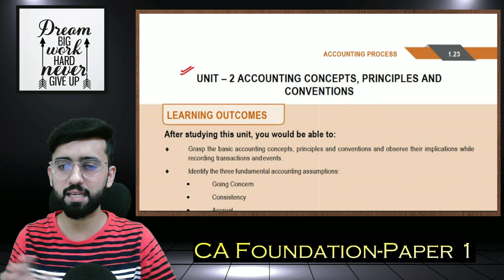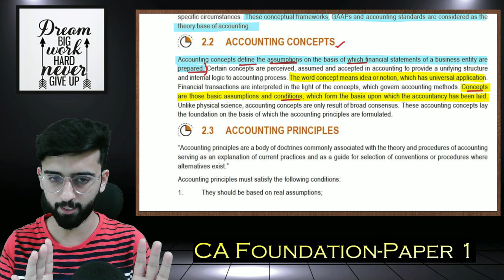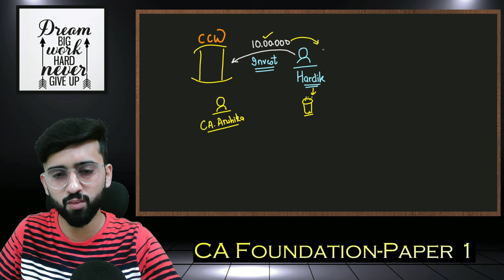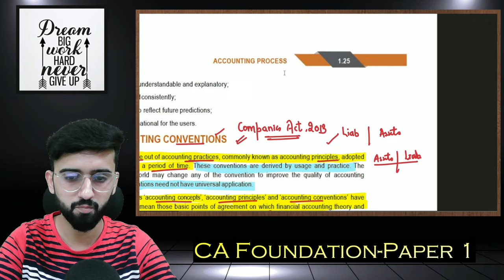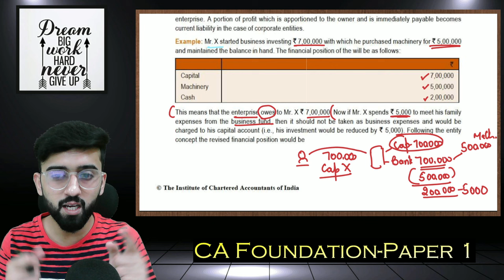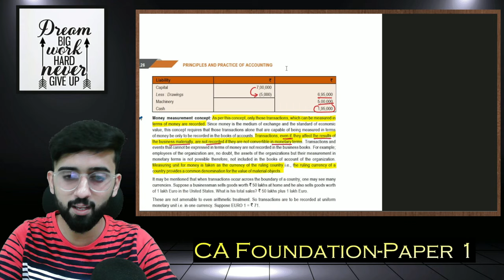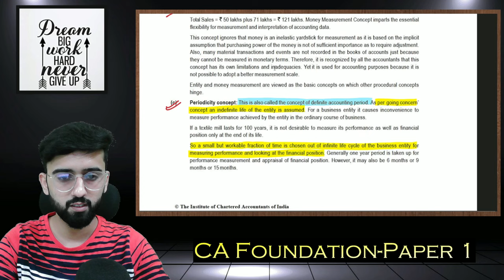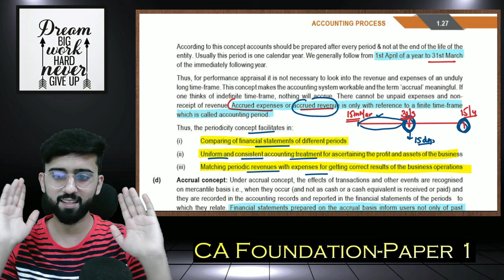Accounting Concepts, Principles & Conventions || CA Foundation Accounts Free Classes | Class#4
FOR IOS USER:
Step 1: Download Classplus app from appstore
Step 2: Enter org code as 'ymtcr'
Step 3: Login with your mobile number

For Laptop/Desktop
__________________________________________________________________ Enroll for LIVE CA Foundation Accounts - June 2023 :
Hey Everyone:) Welcome to the CA Foundation Classes ❤️
Class # 4 of Paper 1: Principles and Practice of Accounting
In this video, we have discussed about:
- Basic Concept of Accounting Principles, Accounting Concepts & Conventions
- Accounting Concepts:
Business Entity Concept
Periodicity Concept

To Join the CA Foundation Live Batch:
1) Go to the Batches
2) Click on '+' button
3) Enter Batch Code- caclasses